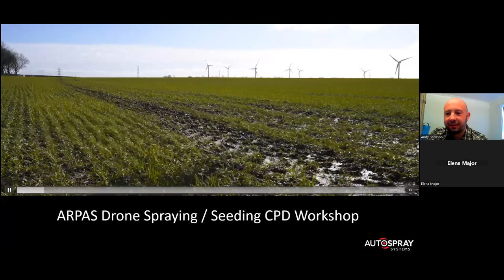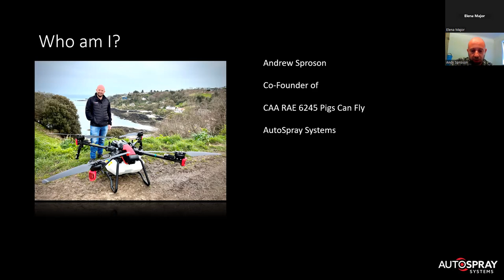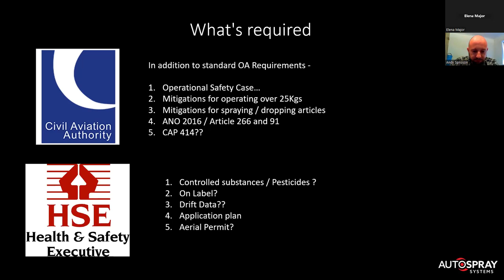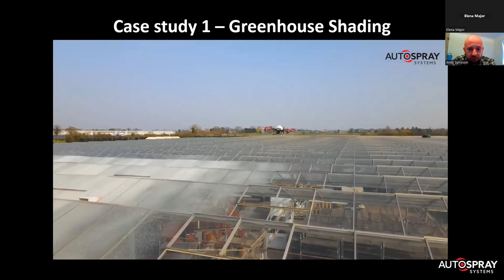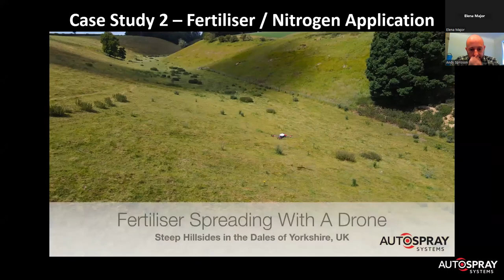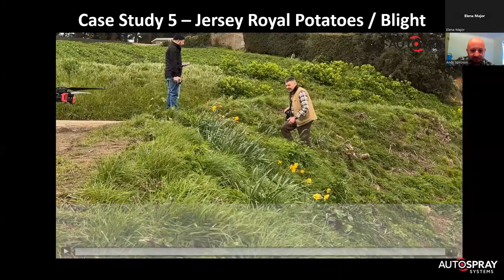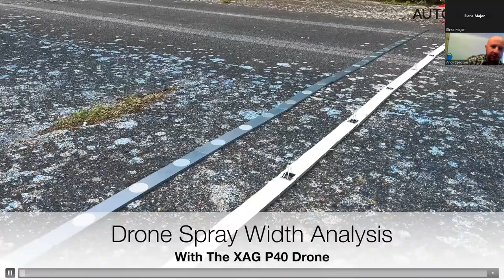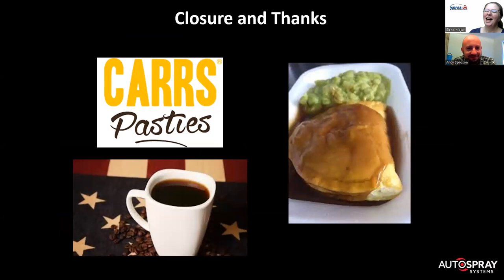Unmanned Aircraft Uses in Agriculture, inc Spraying and Spreading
A session exploring the use cases of how drones can work within the agricultural sector, including spraying and spreading from drones.